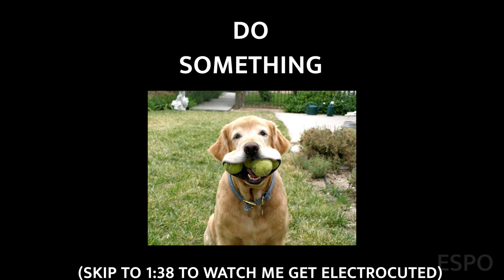I ELECTROCUTED Myself to get Better at VALORANT (and results)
I decided to electrocute myself in deathmatches to see if it would make me better at Valorant.

Sorry for the long time between uploads, and thanks for the support guys!

🎵 music 🎵

ALL MUSIC EXCEPT THE INTRO IS COURTESY OF MY BOY EL BLANCO NINO

tags